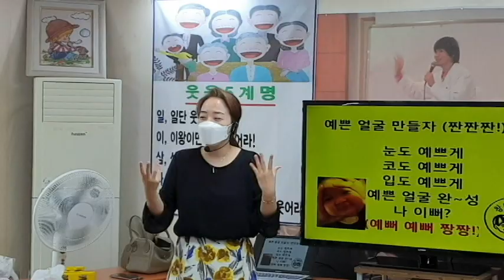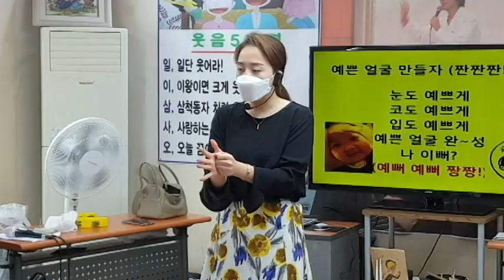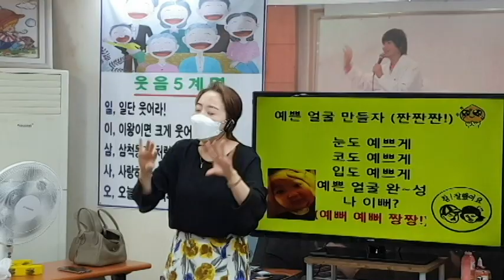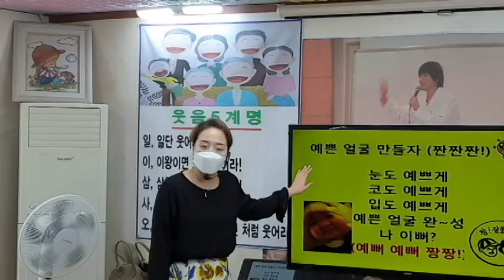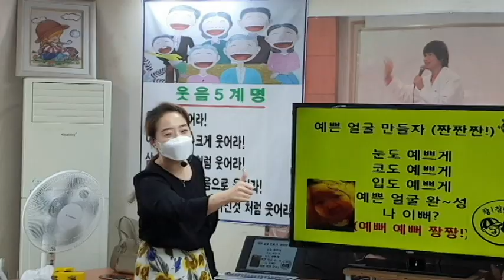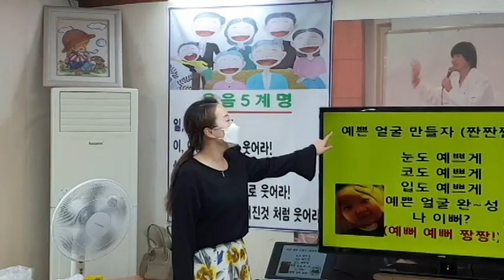"예쁜 멋진 얼굴 만들자"손유희-웃음치료,레크레이션,치매,치매예방,체조,건강,다이어트,운동,행복,힐링,청주,대전,세종,천안,서울,smile,recreation,music,dance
*강의,특강 주제 : 웃음치료,레크레이션,치매예방재활,노인운동
*자격과정 : 웃음치료사1급,치매예방재활강사1급